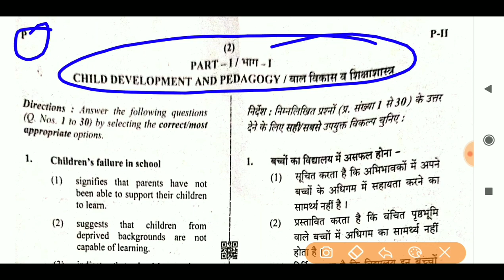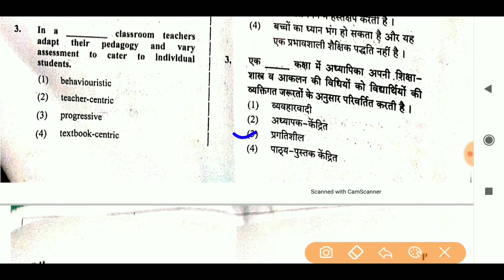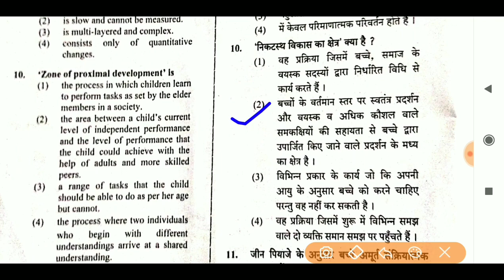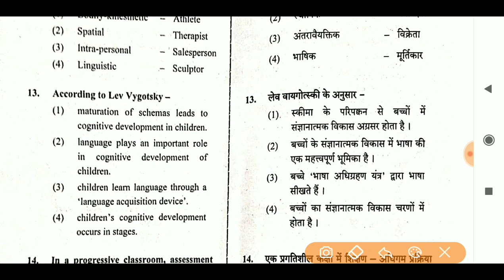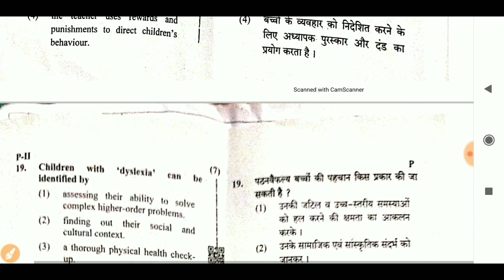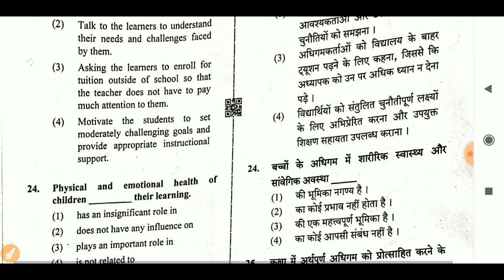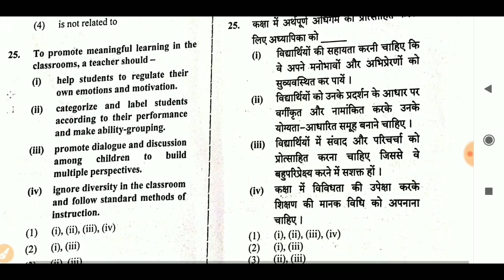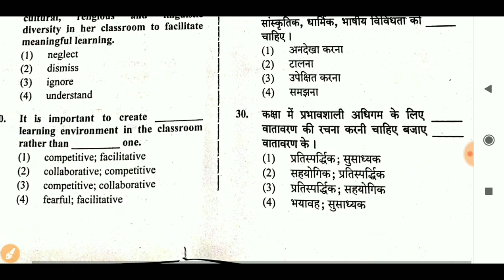CTET 31 जनवरी 2021। Ctet CDP Answer Key बाल विकास शिक्षा शास्त्र।प्रश्नोत्तर।।💯✔️✔️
*Ctet जनवरी 2021 बाल विकास शिक्षाशास्त्र(CDP) से पूछे गए प्रश्नों का सटीक उत्तर।
 1से 30 तक।
 100%सही।
paper-2

ctet cdp answer key

ctet_2021_CDP_answer key
ctet_2021_CDP_answer key